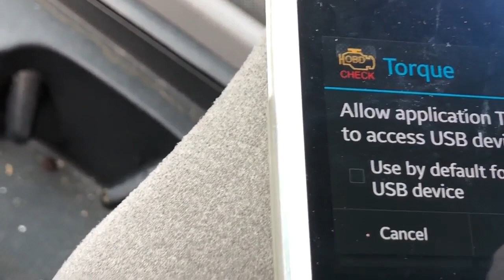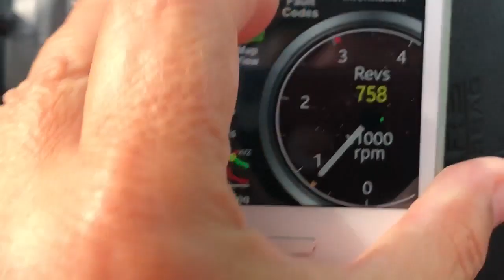Honda Civic-"Fault Code" checking with OBD tester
It is posible to check the fault codes of a car connecting an "On Board Diagnostic (OBD)" tester to the OBD port of a car. Here I am checking if there are any fault codes stored in the "Electronic Control Unit (ECU) of Honda Civic.